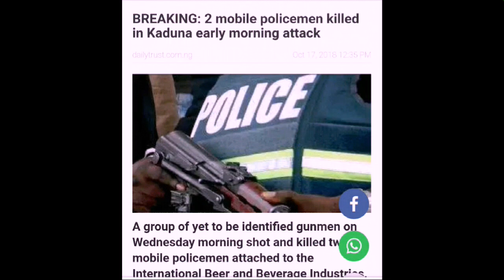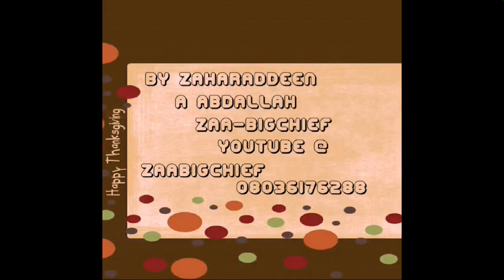MUZAUNA LAFIYA KUKALLI SAKON NASAN ZAKU YABA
Sako daga Hon. Ekene Abubakar Adams